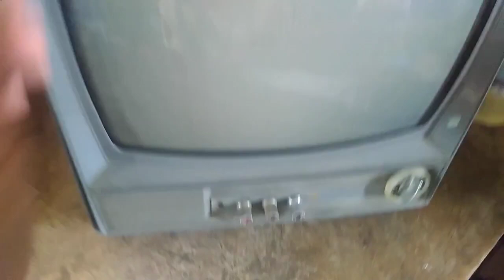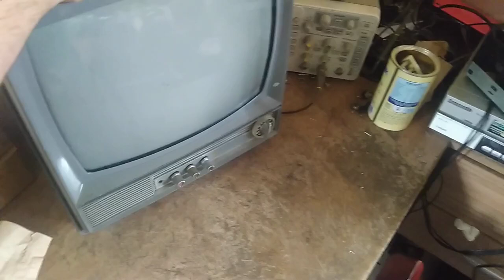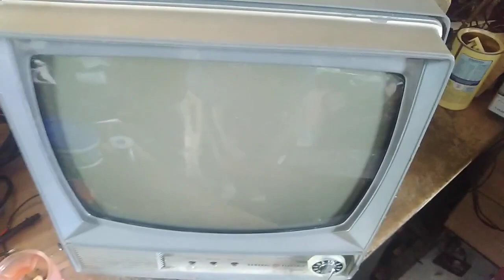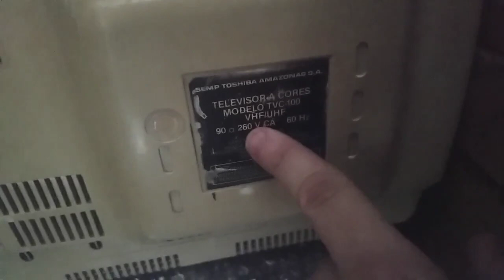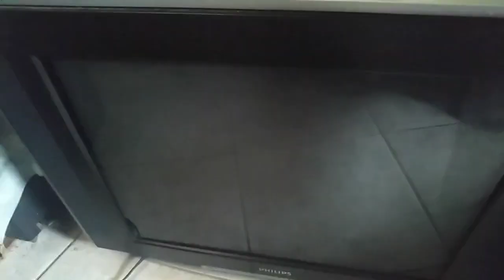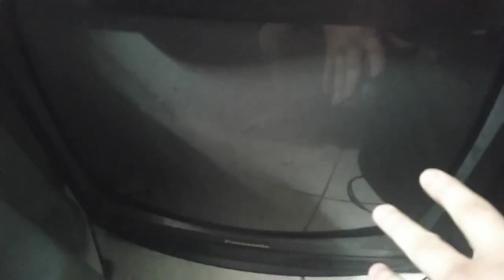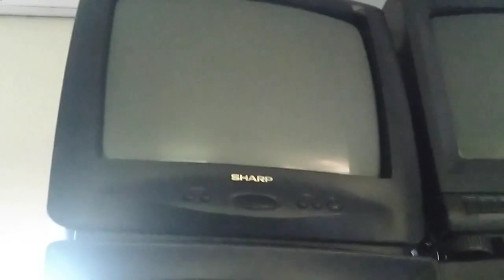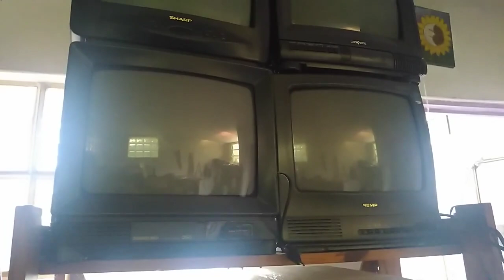COMO ENTRAR EM CONTATO COMIGO, DOACOES, VENDAS E DESINVESTIMENTOS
1. Aparelhos a venda:
  2 TVS escorte GE para restauro - $50 cada;
  SEMP TVC-100 - $100
2. Doacoes:
  TV 20 pol Panasonic;
  Monitor B&P COP security;
  TV Sharp 14 pol;
   Philips tela plana;
   Philco tela plana;

Indice
0:00 Contatos
2:45 GE Escortes
6:00 SEMP TVC100
7:20 Philips Plana
8:00 Panasonic
9:50 Monitor COP Security
10:40 Sharp
11:30 Philco tela plana